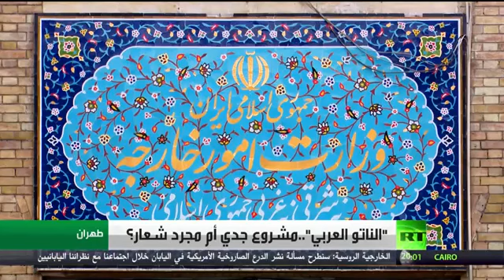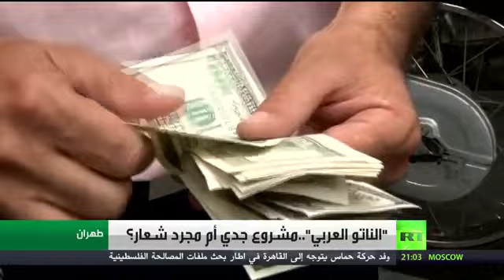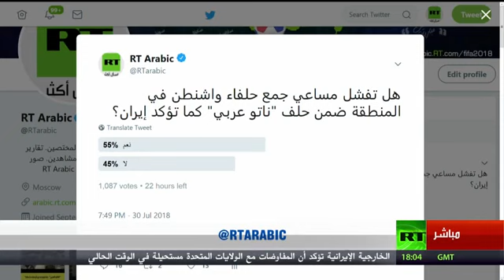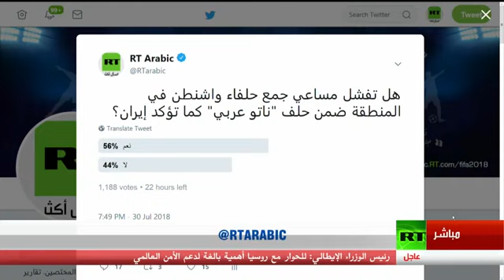أمريكا تشكل ناتو عربي شبيه لحلف شمال الأطلسي